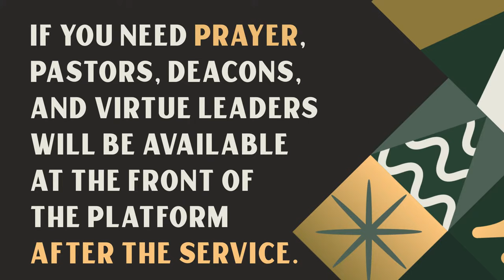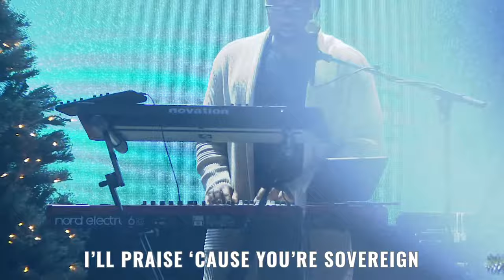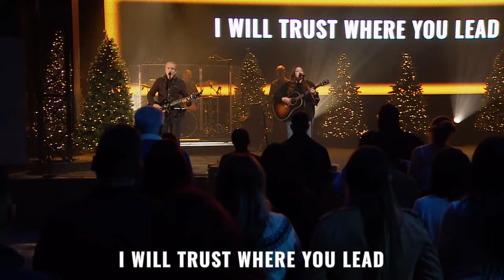Thanksgiving Eve at Harvest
This Thanksgiving season, let’s remember together that, in all circumstances, God is always good. Join Harvest Ministries at 7 PM Pacific for a special Thanksgiving Eve service, complete with a time of communion.